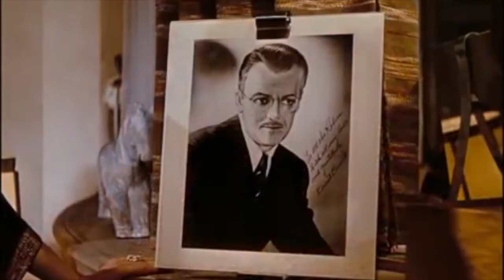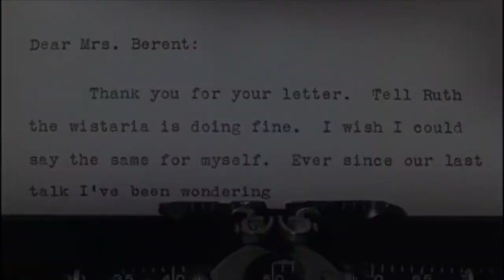gasoline [leave her to heaven]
i adore this film so much! i saw it just the other night and it was incredible. gene tierney delivers such a wonderful performance, so captivating and also intimidating.

FILM USED: leave her to heaven (1945) - john m. stahl
PROGRAMS USED: imovie